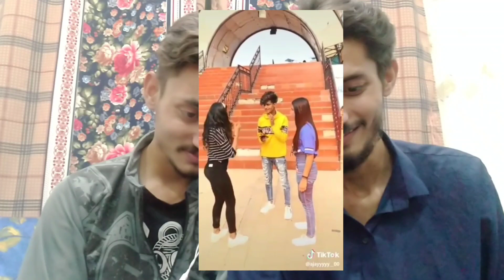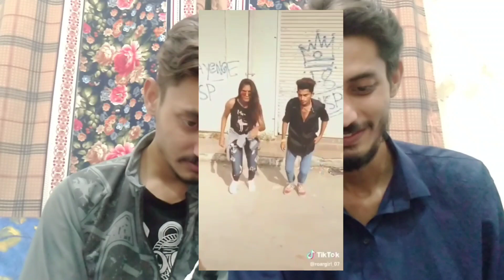Pakistani React indian girl tik tok | Girls Power tik tok | girls attitude tik tok | MHReaction